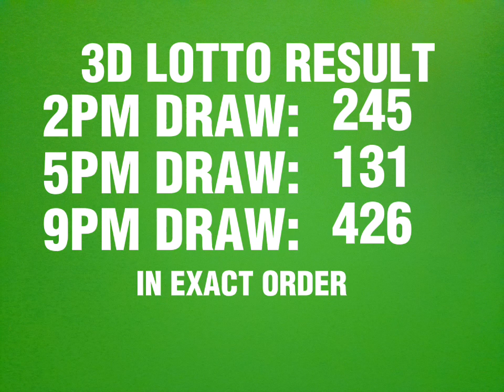PCSO 2D & 3D LOTTO RESULT TODAY 9PM DRAW APRIL 12, 2023